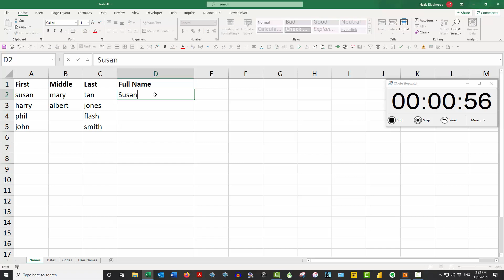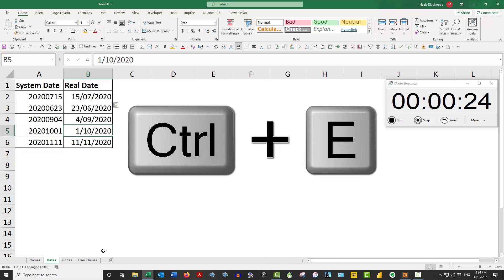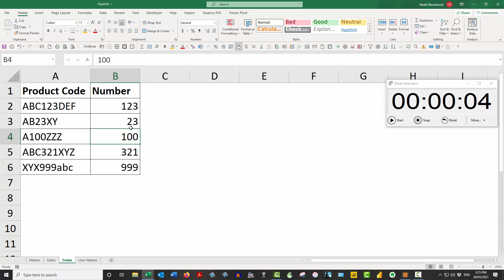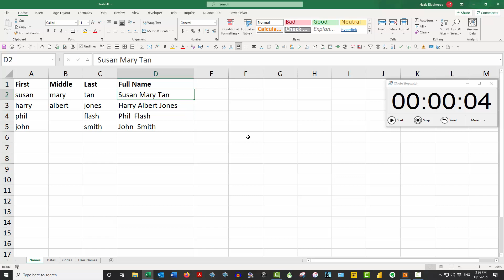14 - Flash Fill - Excel's super hero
See how you can use Excel's built-in pattern matching feature called Flash Fill to speed up your work with no formulas required.